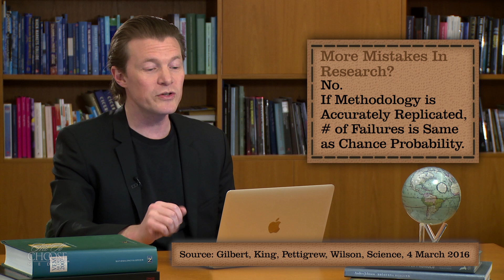Dead Wrong® with Johan Norberg - Replication Crisis?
Science is in crisis. More than half of psychology studies can’t be replicated. In other sciences we also see more findings that can’t be replicated, are biased, or fabricated. Dead Wrong®. See why the scientific method is a door that swings both ways with Free To Choose® Media Executive Editor and Cato Institute Senior Fellow Johan Norberg.

Watch Dead Wrong with Johan Norberg along with our other programs on your television or mobile device, now available on the Free To Choose Roku streaming channel.